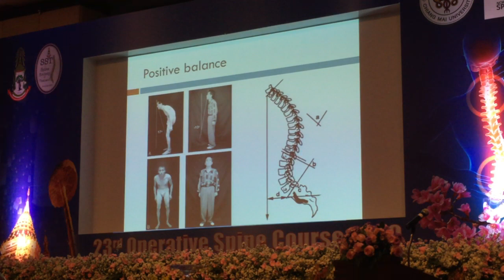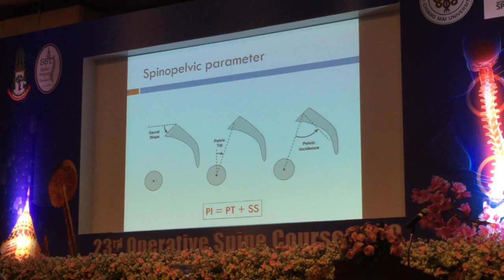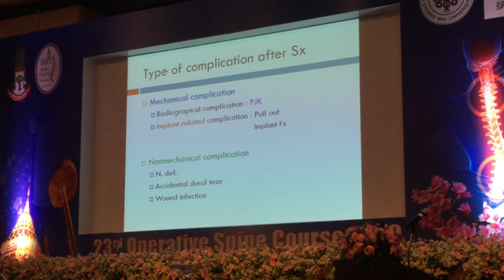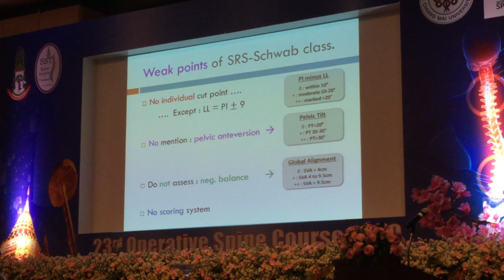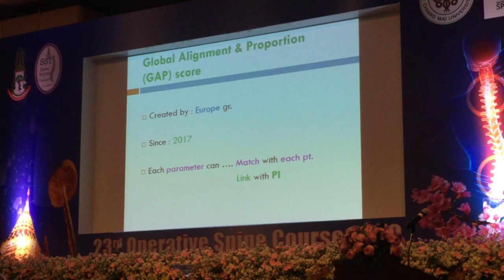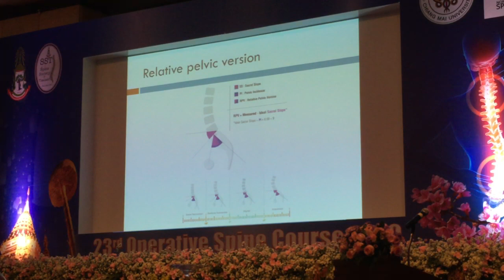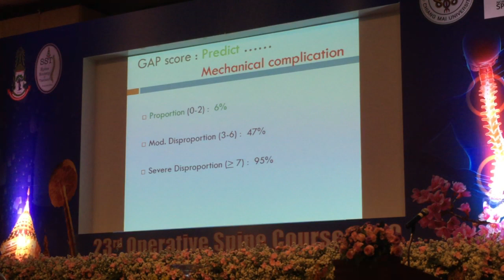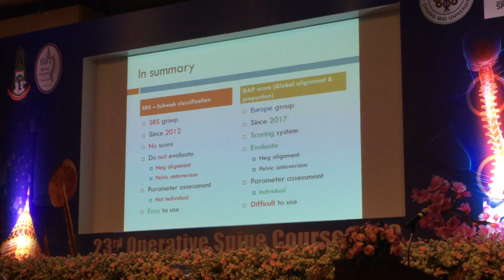GAP Score - Spine CMU 2019